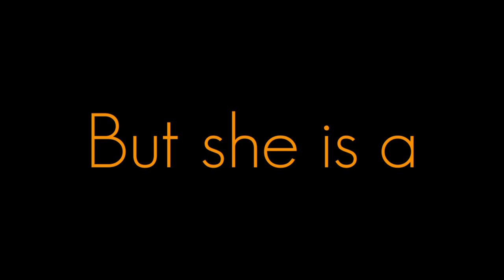Masterpiece... | Royalty_free_Video of APJ ABDUL KALAM | MOTIVATIONAL VIDEO | WHATSAPP STATUS